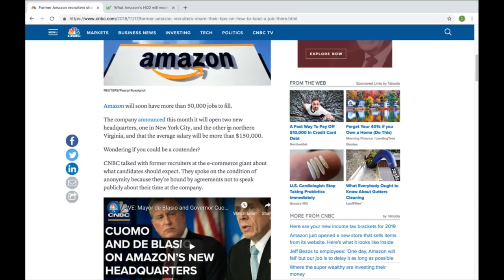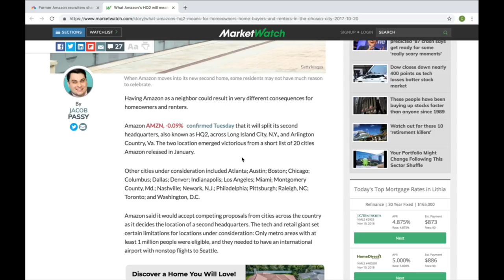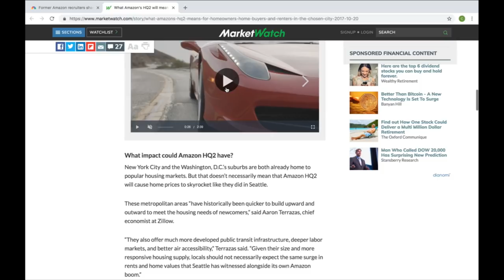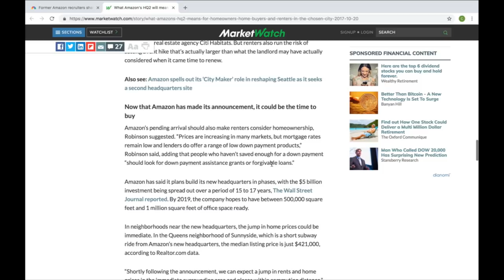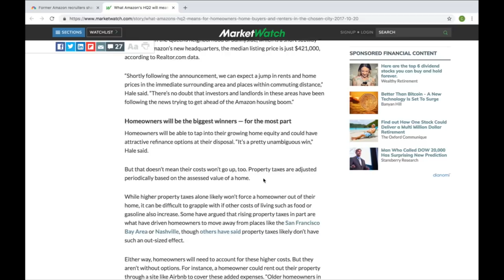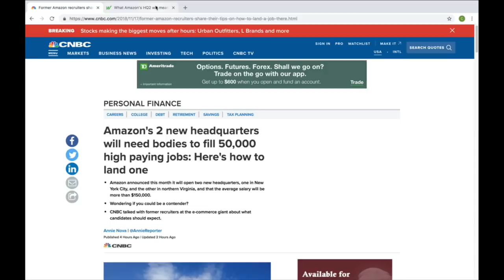Make $150,000 a year working for Amazon HQ2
How to make $150,000 a year working for Amazon HQ2

Love what I do? Want to help with future videos & content?

Need Supplies or Equipment for Ebay, Amazon , Poshmark or Youtube?

MY actual setups are below.  Get yours using the links next to item.

Photo Light Box
Photo Background Paper
Photo Background Stand

Want to join the VIP Reseller Facebook group which includes, bolo lists, 1 on 1 coaching, dedicated email help, store sharing & store reviews?

MY EBAY STORE

Facebook.com/Rockstarflipper
Instagram.com/Rockstarflipper
Twitter.com/Rockstarflipper